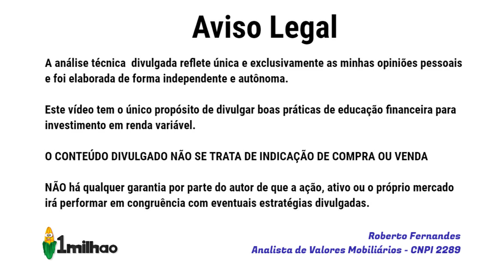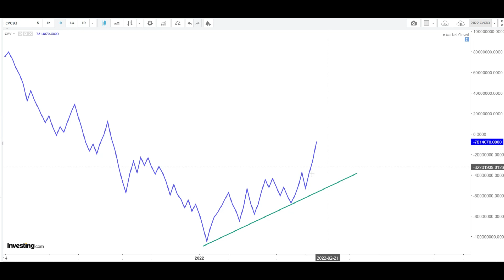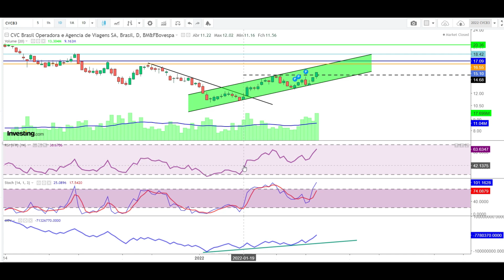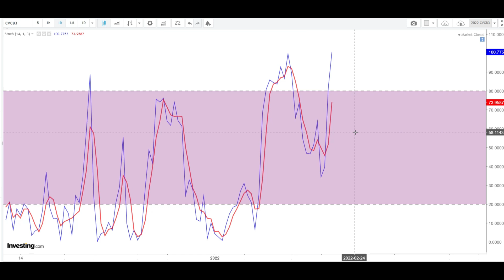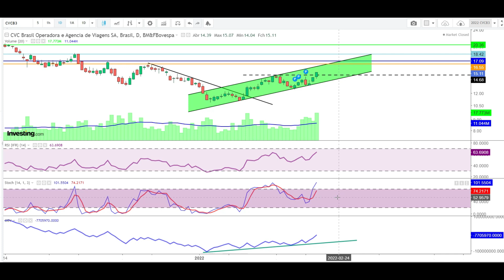CVCB3 BOMBANDO! BOLSA DE VALORES - ANÁLISE TÉCNICA DAS AÇÕES DA CVC - AÇÃO CVCB3 AQUI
Olá. Como podemos ganhar dinheiro na bolsa de valores com as ações SA: CVCB3 ? Neste vídeo compartilho uma análise técnica das ações de CVC - CVCB3 visando na modalidade swing trade. Desde o último fundo de preço a ação subiu 39%. Somente no pregão de hoje, a valorização foi de 6,0% -  acabou o dia cotada a R$15,12 em mais um dia de subida.  Qual a sua opinião sobre CVC e suas ações no mercado brasileiro? Investiria ou investirá? Curto, médio ou longo prazo?
Referência:
investing